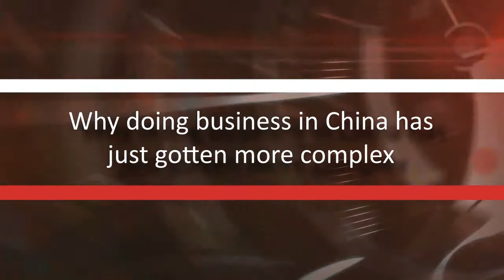Why doing business in China has just got tougher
Due to a new cyber security law that came into effect this month, organisations deemed to be ‘network operators’ or be providing infrastructure critical to the Chinese economy will be subject to particularly close scrutiny.

See the future of security marketing, the first dedicated video news, training and marketing platform is now live. Find out more and how you can access affordable sponsorship that lasts 365 days a year and is designed to send leads direct to you inbox.